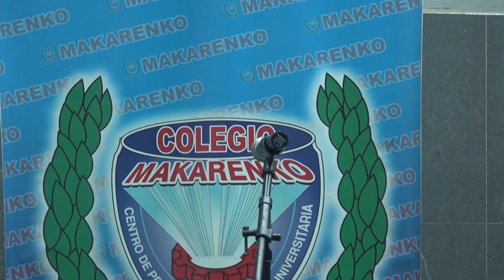MAKARENKO: SPELLING BEE - SEMI FINAL 4th "A" SECONDARY